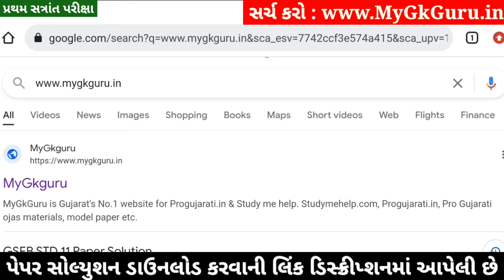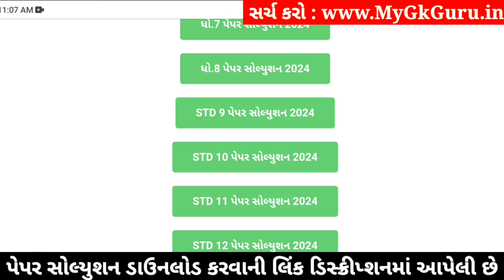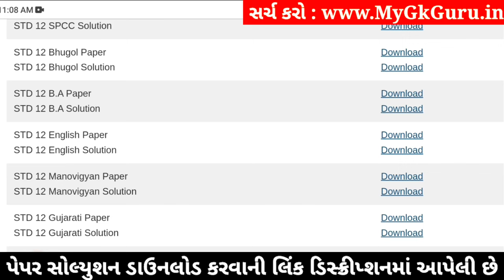STD 12 English Paper Solution 2024 100 Marks, STD 12 English First Exam Paper Solution 2024 October